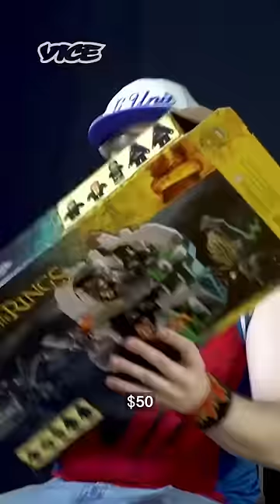The underground world of illegal Lego builders